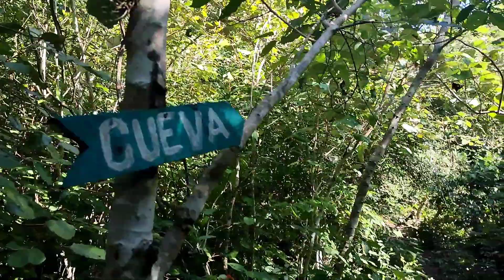Paso Burro, un lugar increíble, extrema belleza en Berriozábal, Chiapas